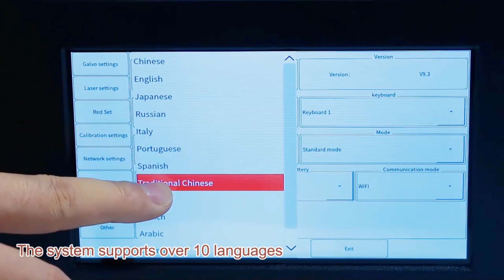IN-HLM Handheld Laser Marking Machine Marking on Different Materials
-Support fiber/UV/CO2 type
-Application on different materials, like plastic, metal, cardboard, etc